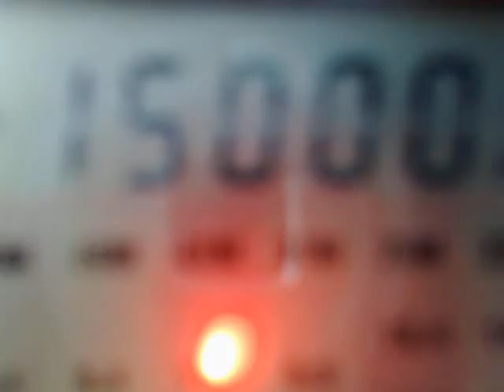190420137107 15000 kHz - WWVH Hawaii.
15000 kHzб 10:36 UTC - WWVH Hawaii.
Received in Moscow region on Degen 1103, whip antenna.